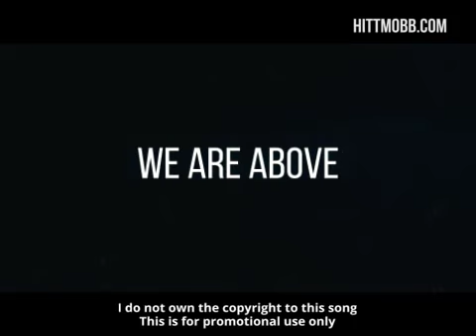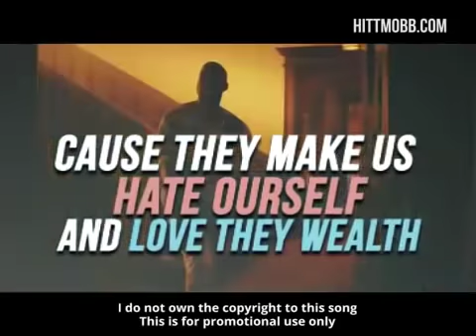KANYE WEST & PRINCE AMERICA (produced by PRESTIGE)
One of my tracks is called America from my mixtape called The Osmium Experience. It’s a different song. It features: Prince, Kanye West with Barack Obama, Muhammed Ali, Malcolm X & Martin Luther King. It sounds crazy but I made it make sense. This song was inspired from something Prince said while he was here. I heard him say he like the song Gold-digger from Kanye West. My imagination went going from there. I thought to myself. Wow if Prince and Kanye West what would it sound like. Where will the meet up musically? So I went thru Prince’s catalog and I found a common ground.  PLEASE DOWNLOAD THE OSMIUM EXPERIENCE